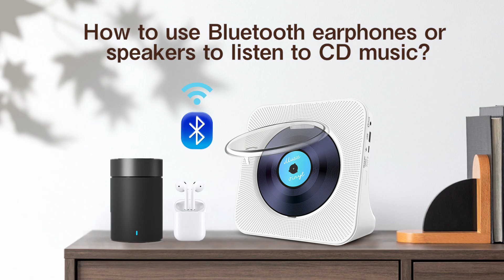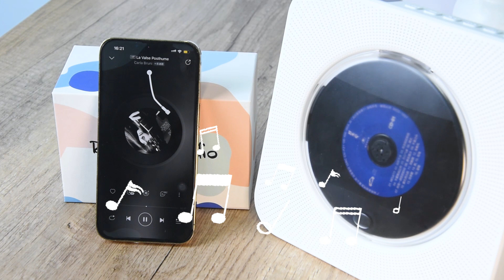Functional operation of the Most Popular Portable CD Player on the Market!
Link from Amazon

Hello, this is a Gracioso

If you think the video is good, please consider following and like.
Enjoy yourself!